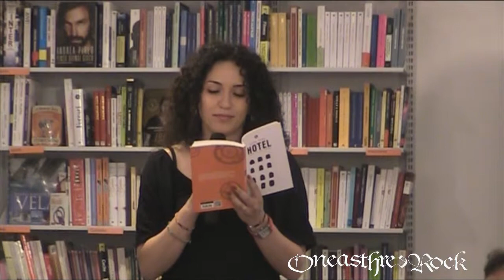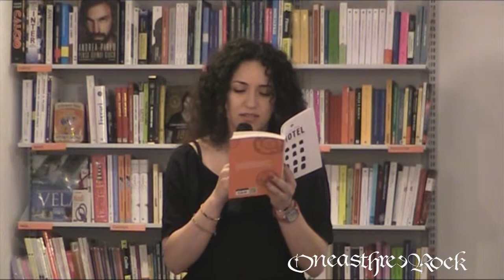Mino Pica Presentazione Hotel pt.1